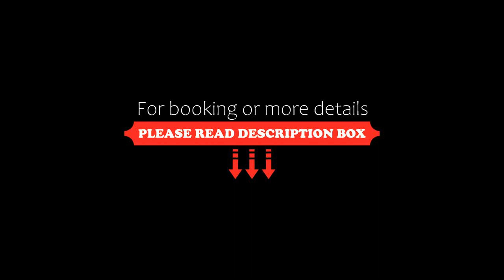Good Morning Arlanda, Arlanda, Sweden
About Property:
Situated 1.5 km from Stockholm Arlanda Airport, this hotel offers free WiFi, breakfast from 04:00 and a 24-hour free airport shuttle service in connection with arrival and departure. All the modern rooms have a flat-screen TV with satellite channels.
All the brightly decorated guest rooms at Good Morning Arlanda have wooden floors and a private bathroom with shower. Each room is equipped with a work desk.
Property Type: Hotel
Address: Lindskrogsvägen 7, 19060 Arlanda, Sweden
Searching For
1. Good Morning Arlanda - Arlanda - Sweden
2. Good Morning Arlanda - Arlanda - Sweden Address
3. Good Morning Arlanda - Arlanda - Sweden Rooms
4. Good Morning Arlanda - Arlanda - Sweden Amenities
5. Good Morning Arlanda - Arlanda - Sweden Offers and Deals
Audio Credit:
Track Title: Subway Dreams
Artist: Dan Henig